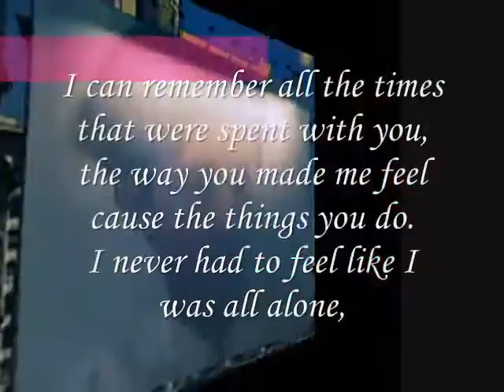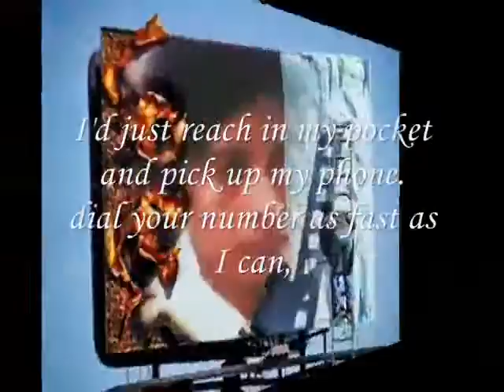dial your number as fast as I can,-Miftachul Wachyudi (Yudee)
do.
do so
Money is an excellent servant, but the host
very bad.